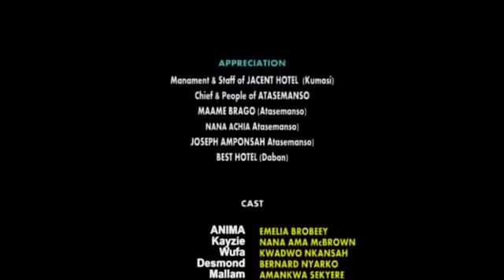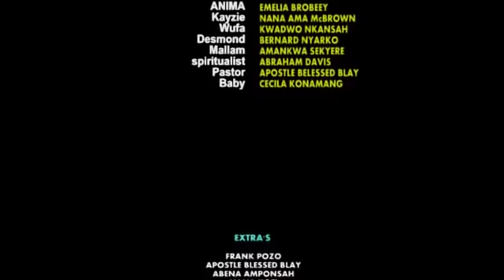WO KURAMU NSO MEGYE 4 l EMILIA BROBBEY l NANA AMA McBROWN l GHANA TWI MOVIE